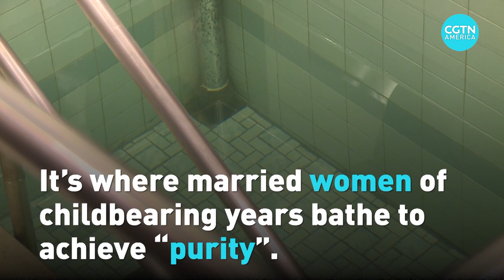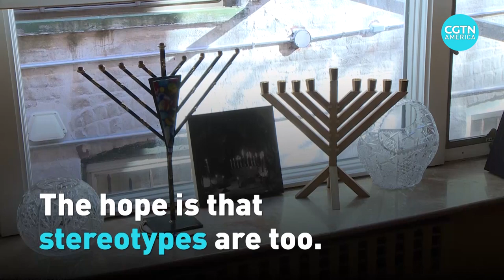Take a tour of Brooklyn's historic Hasidic Jewish community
In an intimate tour of the Crown Heights neighborhood in Brooklyn, New York, Rabbi Yoni Katz introduces tourists to the deep and rich history of the Chabad-Lubavitch community, an orthodox Jewish Hasidic movement that originated from Russia. While the community seems distant for many,  Rabbi Kats is working to change that perspective. See the full story here.